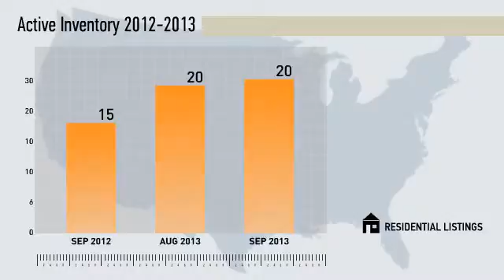91962 -Pine Valley,CA, Real Estate Market Update from Willis Allen,September,2013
Willis Allen Video Update recapping market activity within 91962 -Pine Valley, CA, during the month of September, 2013